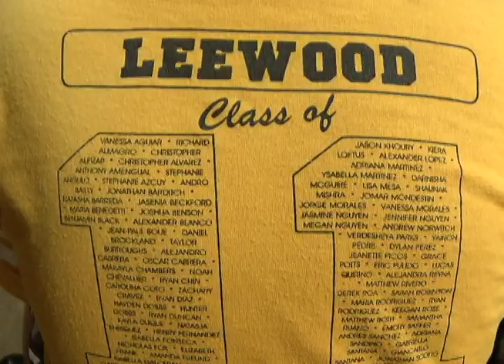For Kids by Kids Field Trip to La Ley Sports Complex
The students of Leewood K-8 take over the La Ley Sports Complex!

Reporters: Marjorie Acosta and Leewood K-8 Students
Photographer: Ben Gonzalez and Leewood K-8 Students
Editor: Israel Barrios